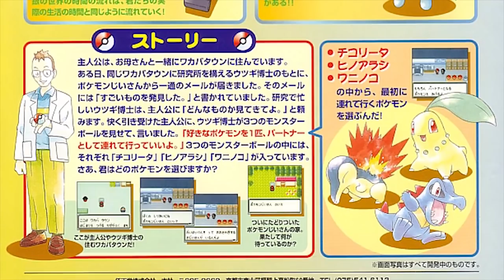100 Facts About EVERY Johto Pokémon - Part 1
The Johto region is full of some amazing Pokemon, 100 to be exact, that all have their own unique personality and appeal. From Lugia, to Cyndaquil, to Togepi, there were some amazing Pokemon introduced in generation two, and in this video I am going to give you guys one distinct fact about every single one of them! I hope you enjoy!!